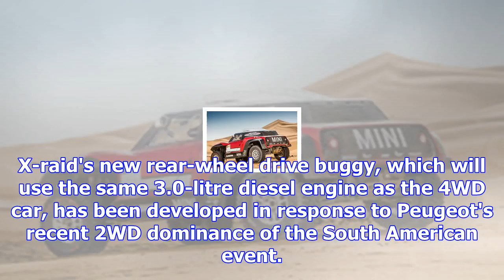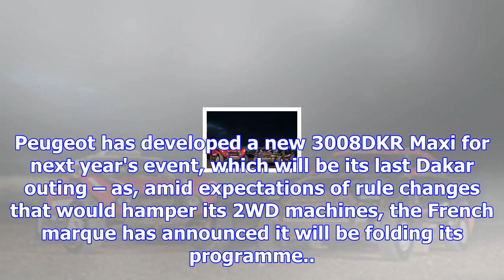Mini reveals new buggy for 2018 dakar rally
The outfit will field three buggies in the upcoming edition of Dakar, which will be held on January ...